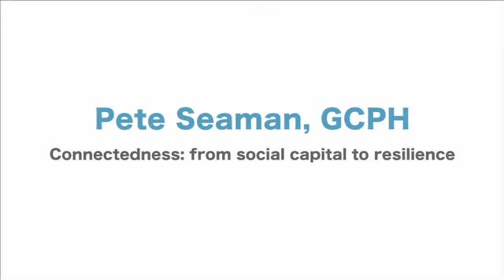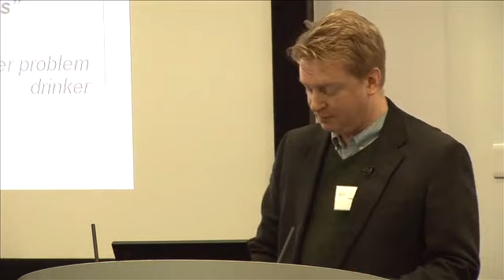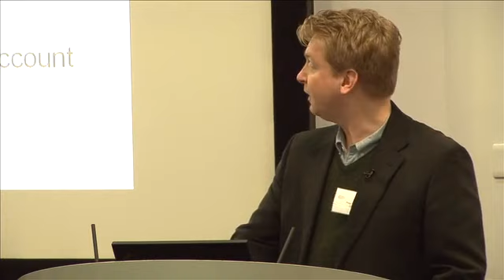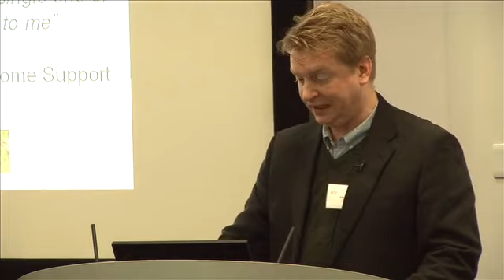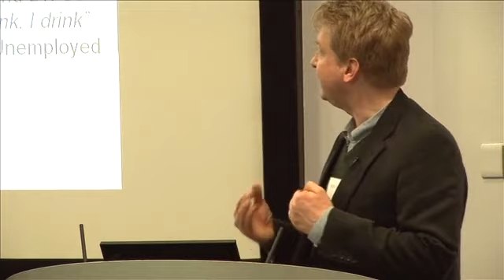Connectedness: from social capital to resilience - Pete Seaman, GCPH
In light of trends in Scotland’s health and health inequalities, the Glasgow Centre for Population Health was established in 2004 to generate insights and evidence, propose new approaches, and provide leadership for action to improve Glasgow’s health and tackle health inequalities. Nine years on, as the Centre embarks on its third phase of work, this one-day event provided an opportunity to consider what has been learnt and achieved, and to look forward in discussion with key partners and stakeholders.

Through inputs from core GCPH staff, the event told the story of the work of the Centre to date and the resultant new understandings of the population health priorities facing Glasgow and the West of Scotland. Members of the Centre's External Advisory Group offered their responses and helped delegates to collectively consider the challenges the Centre and the city now face, and how we are placed to meet them.